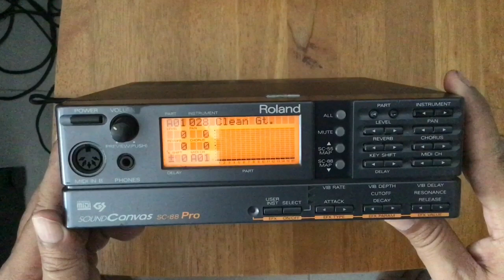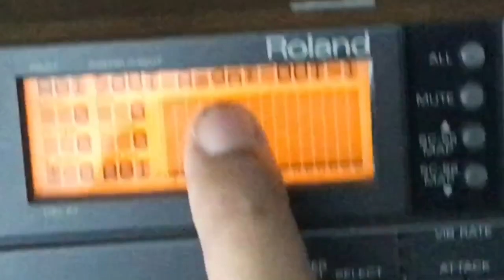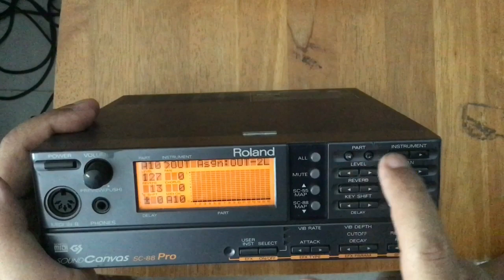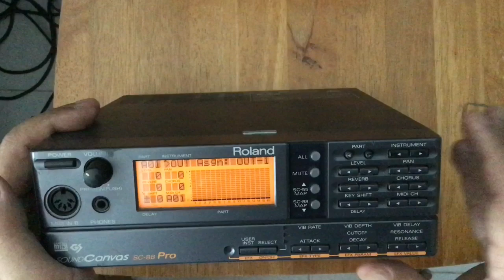แยกไลน์SC 88 Pro